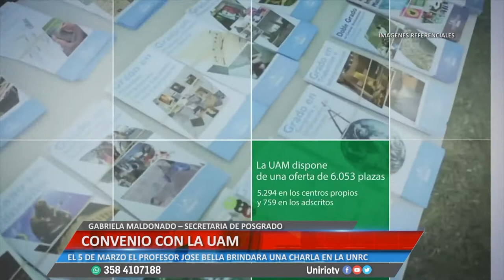MOVILIDAD ACADÉMICA - GABRIELA MALDONADO – SECRETARIA DE POSGRADO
ESTA ABIERTA LA CONVOCATORIA PARA INTERCAMBIO DOCENTE CON LA UAM. EL 05 DE MARZO EL PROFESOR JOSE BELLA BRINDARA UNA CHARLA EN LA UNRC
Facebook.com/uniriotv
Twitter.com/uniriotv